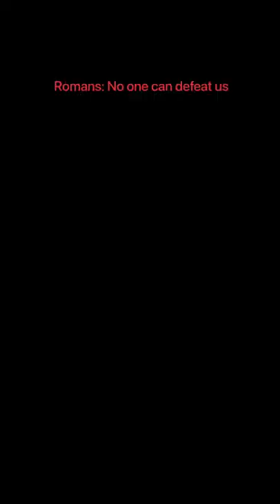Romans vs Muslims